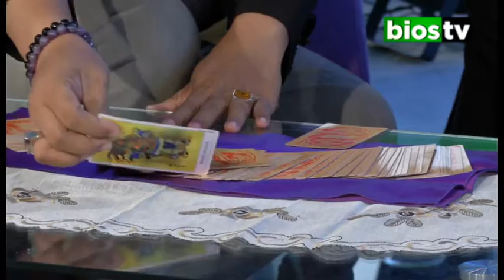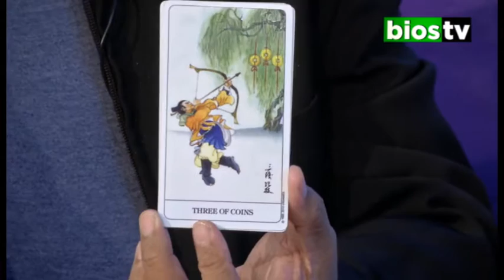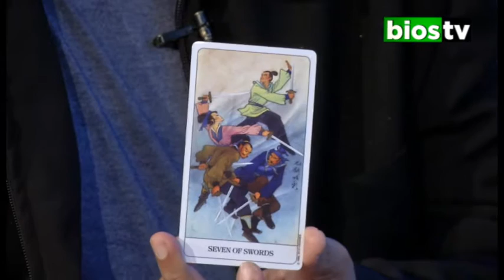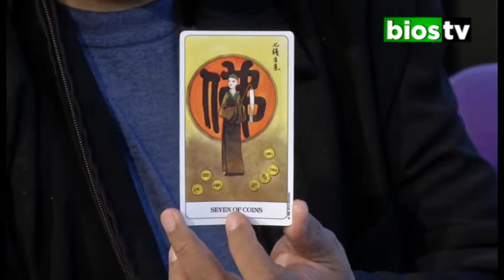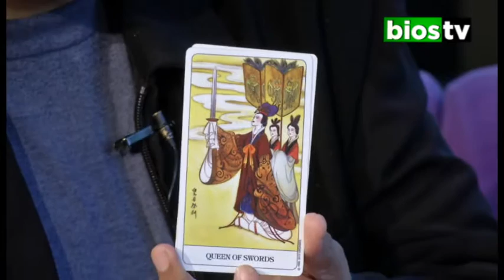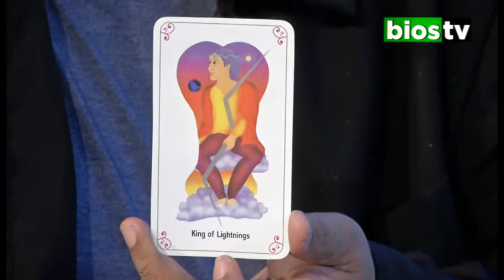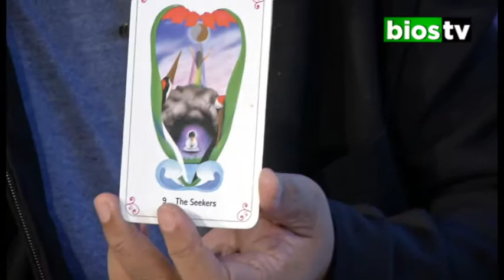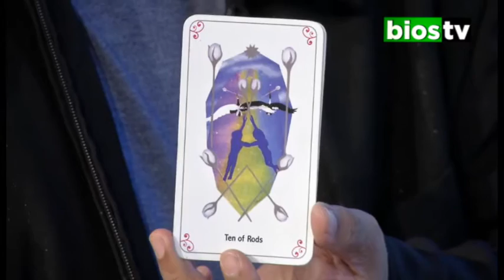CAKRAWALA PAGI - SENI MEMBACA KARTU TAROT [6 SEPTEMBER 2016] (PART 2)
Talkshow bersama pemba kartu tarot, Adie Iskandar
Membahas "Seni Membaca Kartu Tarot"